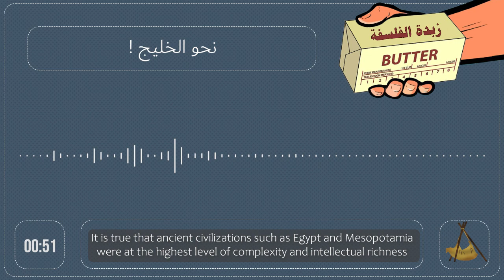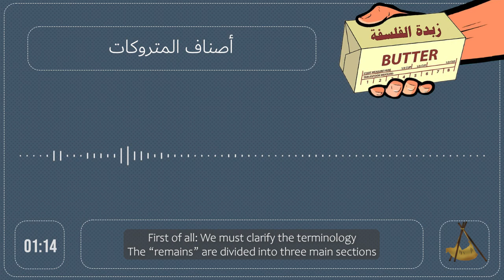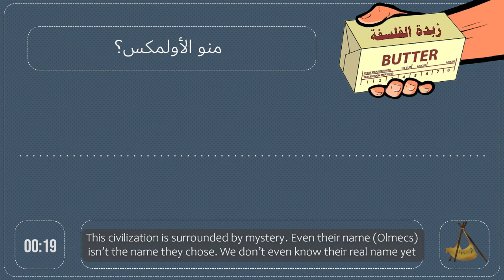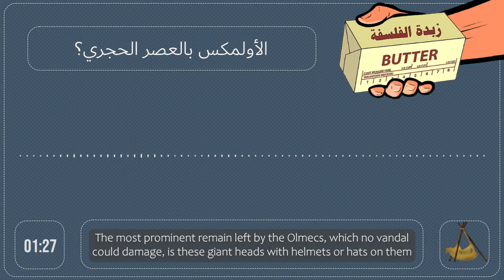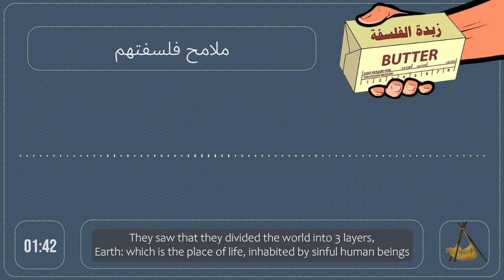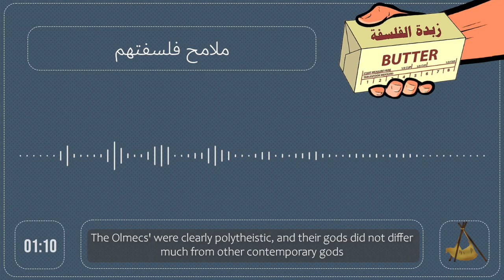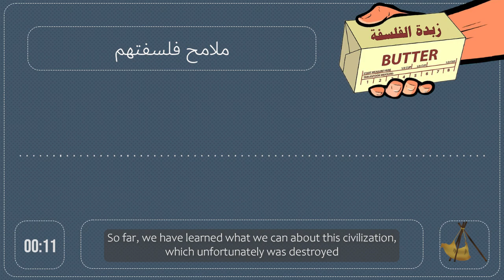الأولميكس؟ شعب ضائع في الزمن!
00:00 نحو الخليج!
01:01 أصناف المتروكات
02:18 منو الأولميكس؟
03:00 الأولميكس بالعصر الحجري؟
04:28 ملامح فلسفتهم